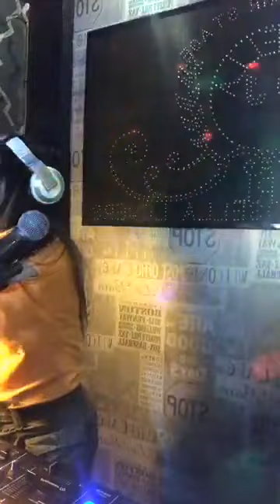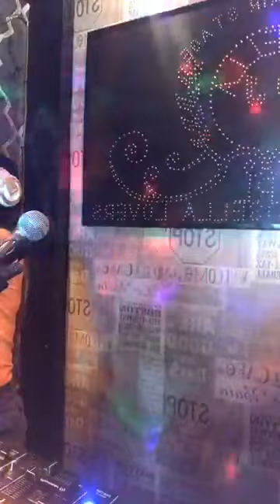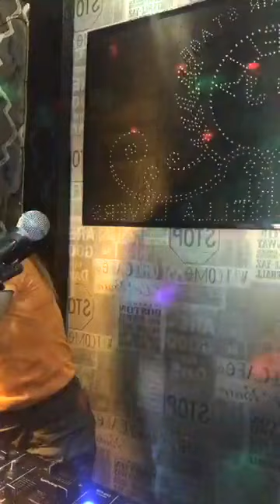Dj Rosella - 3 Jam Non Stop | Raja Dj Musik On The Mix - Vidio 2